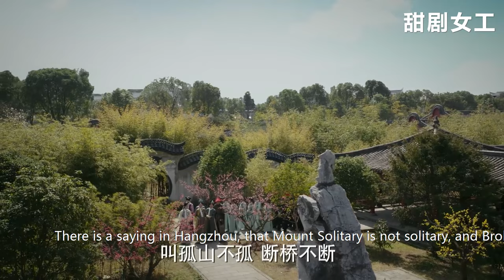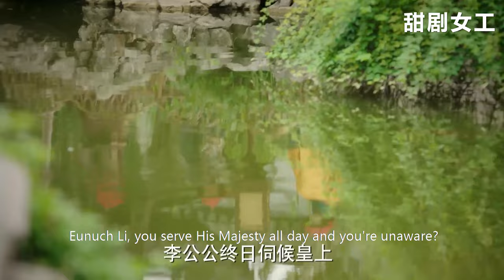【Full Movie】如懿一句話讓香見明白皇上的冷酷無情，下秒霸氣出面，怒懟皇上！